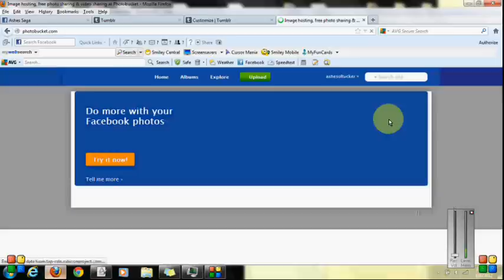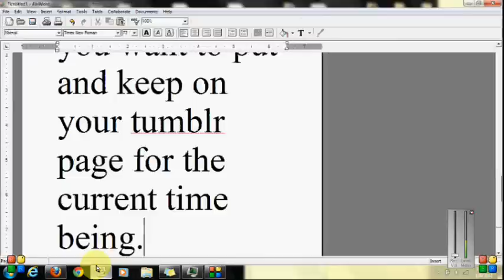How to add a GIF to your tumblr page. AJ Style 101